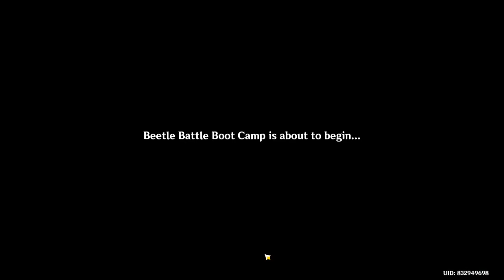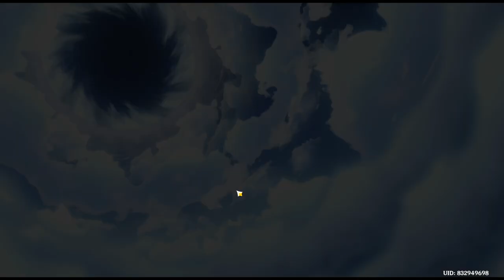Arataki Blazing Armor Beetle Battle Boot Camp: 1 | Event | Genshin Impact